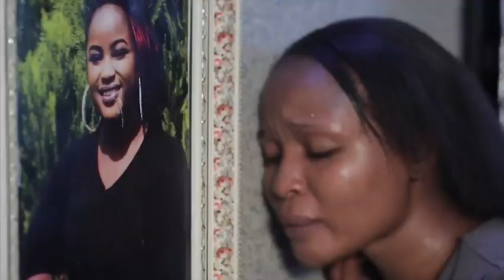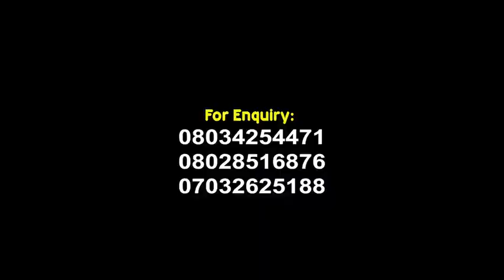Agbo Odaju (The Camp of The Wicked) Trailer || Cornerstone Films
Agbo Odaju (The Camp of the Wicked) is a Christian film unusual coming soon to the Cinemas. It's a special movie with an intriguing story line.

This latest Yoruba Christian Movie will definitely leave you inspired after you might have been amazed by the act of the characters.